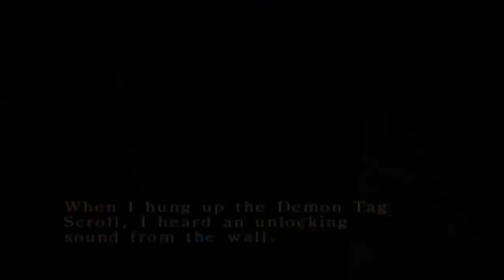E09 Child Photography Let's Play Fatal Frame Blind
Let's play Fatal Frame!

Join me as I take on cult classic Fatal Frame, aka Project Zero! There's something seriously wrong in Himuro Mansion, but that won't stop Miku from trying to find her brother, armed with nothing but an old camera! Can I take photos of all the ghosts, and live through the night?

Miku meets her match against a ghost child crawling on the floor! Another child comes out of a clock for her! What's even more disturbing is the photos that appear afterwards...